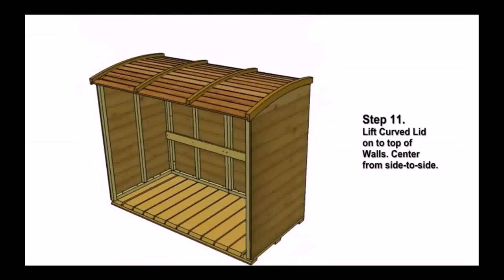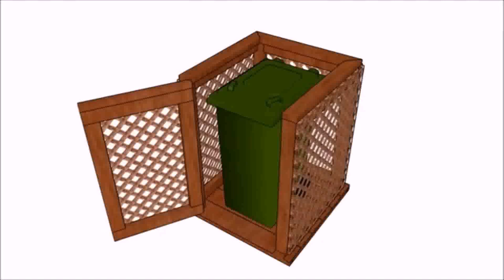Outdoor Wooden Garbage Box Plans